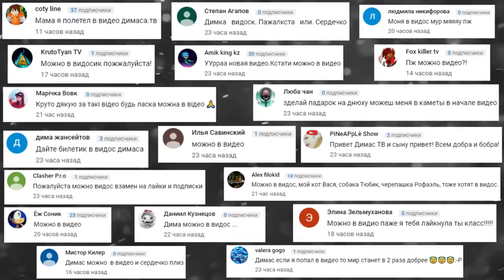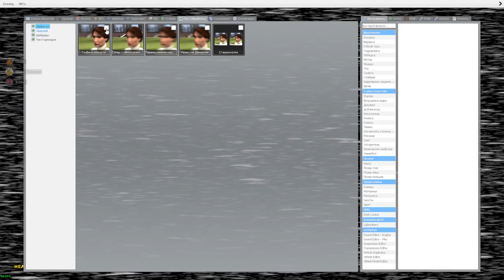АНИМАТРОНИКИ ГОНЯЮТСЯ ЗА НАМИ В ПИЦЦЕРИИ ► Garry's Mod